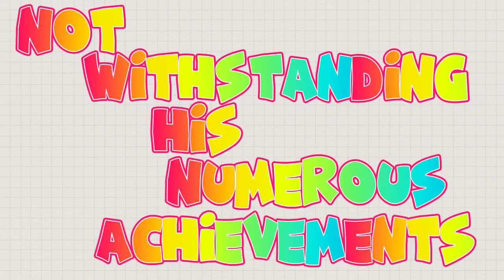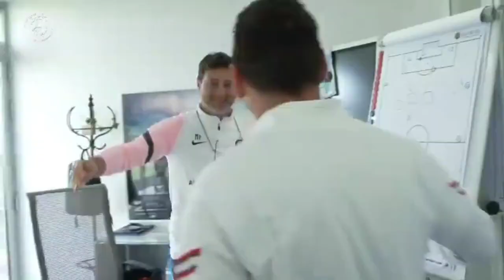Uncovering the Woman Behind Lionel Messi's Success || Antonella Rocuzzo Relationship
The story of Antonella and Lionel is a love story worth transforming into a movie.

Lionel was once a little boy who had great dreams of becoming a football legend. Today, we can say that in the history of football, Lionel Messi has become a legend.

A legend whose track records earned him the nickname "The GOAT" of Football. With international record as a Seven times Ballon d'or winner, Most Argentinian goals, youngest Argentinian to score at a World Cup and first player to score in four different World Cup tournaments for Argentina, the list goes on and on.

Notwithstanding his numerous achievements, many people do not know that Messi owes part of his success and popularity to the woman in his life - Antonela , who prefers to stay hidden and be the pillar in the background.